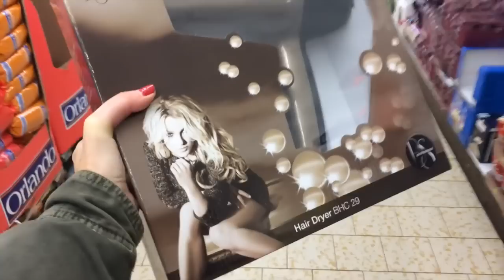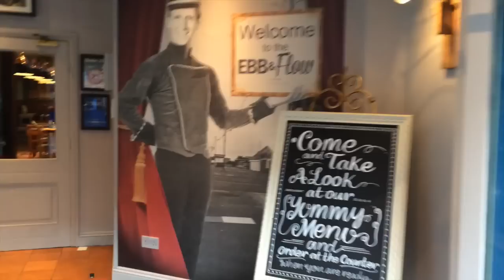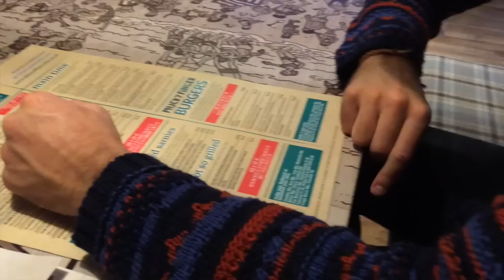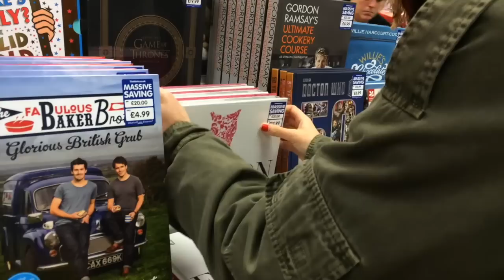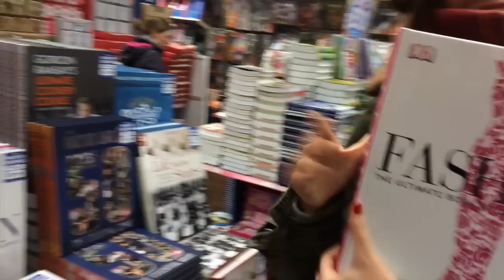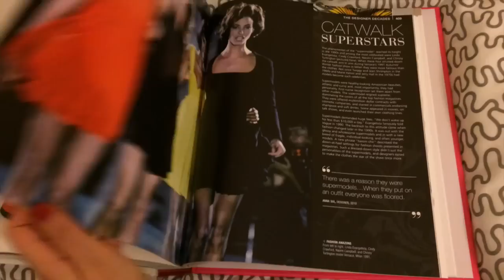Rincones de Southampton y mucho amor | Vlogmas 3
Otro día más con nosotros :)